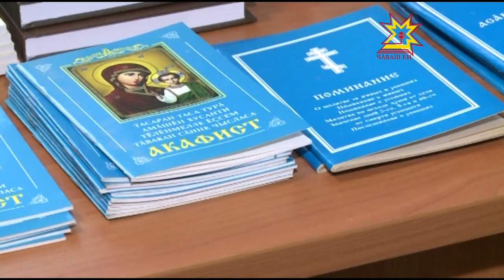«Пачăшкă сăмахĕ» хăнасене пуçтарчĕ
«Пачăшкă сăмахĕ» кăларăм Чăваш наци радио эфирĕнче тухма пуçланăранпа 5 çул çитрĕ. Çак ятпа унăн йĕркелÿçисем куракан валли пуян та тĕрлĕ енлĕ программа хатĕрленĕ.